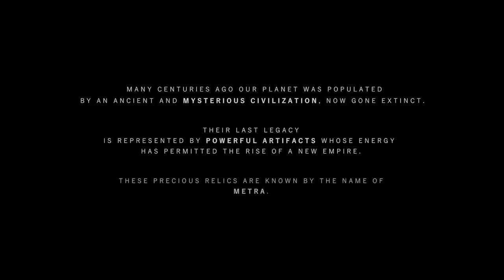Sci-Fi Short Film: "NEST 05" by Dario Bonito | CGMeetup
CGI Sci-Fi Short Film: NEST 05 Animated Short (Fantasy/Sci-Fi) by Dario Bonito, Matteo Bozzolan, Adriano Pellegrino, Filippo Notarnicola, Lorenzo Dal Prà, Daniele Scalabrin.

Metra, mysterious objects scattered on the planet, represent the last legacy of an ancient civilization extinct for centuries. By harnessing the power of one of them, a new race has managed to rise among the others, yet the energy available to them is going to finish. To face the impending danger, a special type of automaton is entrusted with the task of exploring the outside world, looking for a new Metra as an energy source.

NEST 05 is a 3D Animated Short that was rendered through Redshift by 6 visual arts students as their Bachelor’s thesis.
Cinematic Short NEST 05 for the course of CG ANIMATION IED, MILAN.

opportunities.